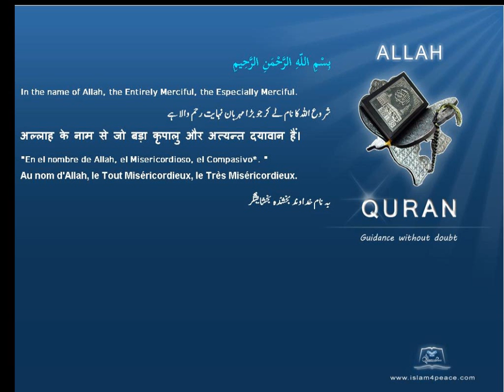Quran by Theme Turkish Borders jurisdictional boundaries Islam4Peace com